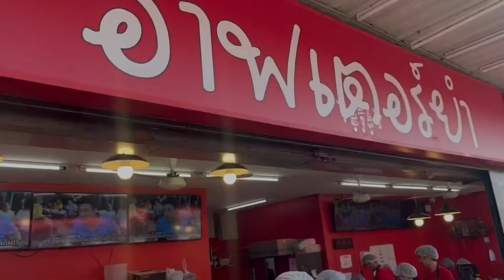Yum restaurant that you can’t miss when coming to Pattaya. After-Yum😋ร้านยำที่คุณห้ามพลาดถ้ามาพัทยา